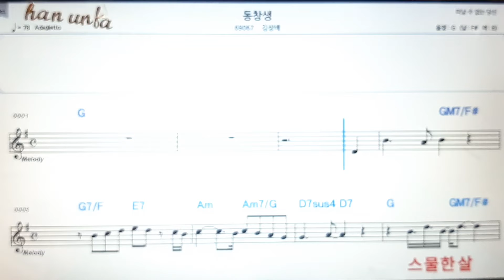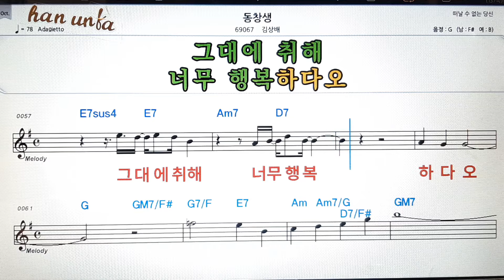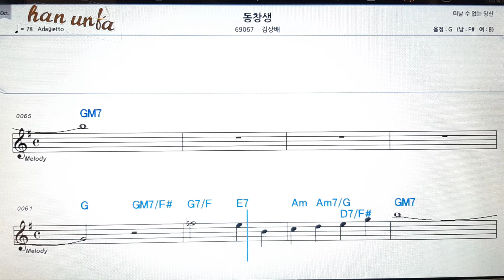동창생/김상배👍노래 반주, 코드 악보,가라오케💋Karaoke*Sheet Music*Chord*MR